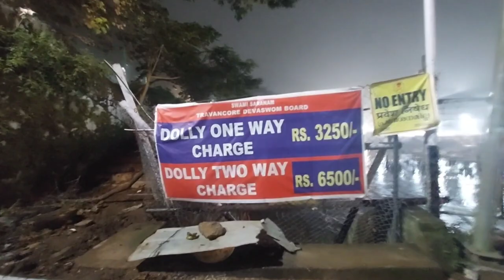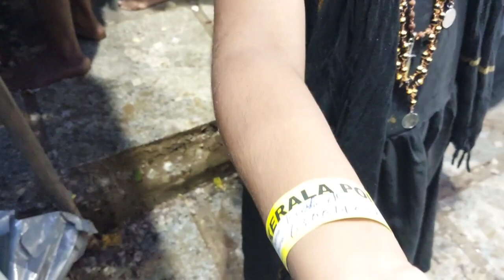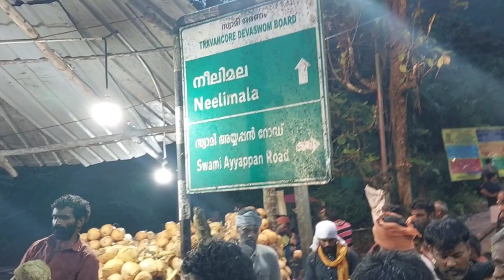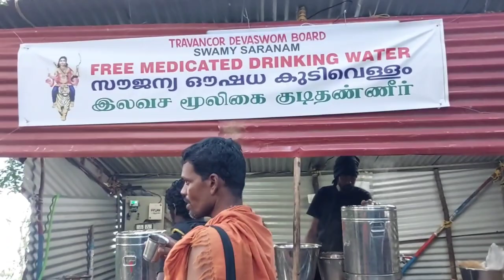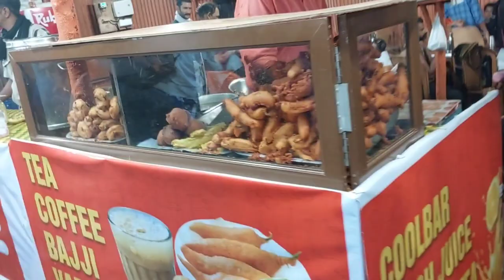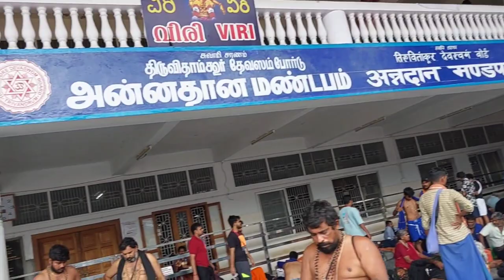శబరిమల అయ్యప్ప స్వామి యాత్ర / 2023-2024 పూర్తి వివరాలు sabarimala Ayyappa Yantra